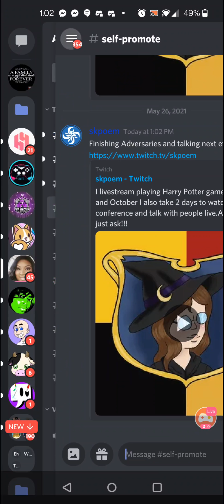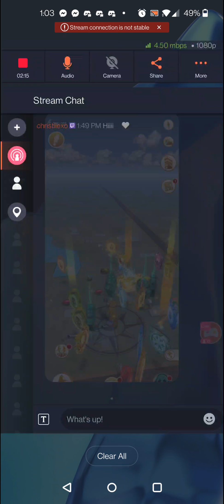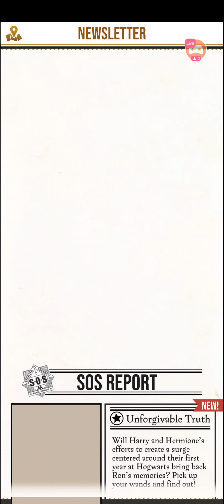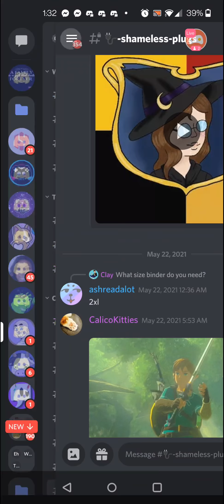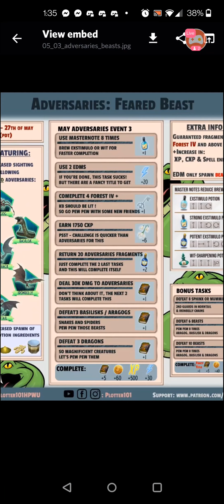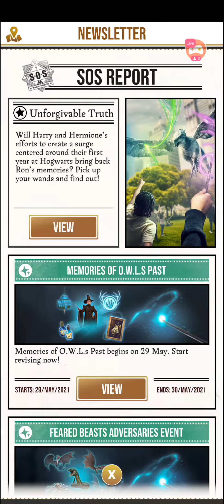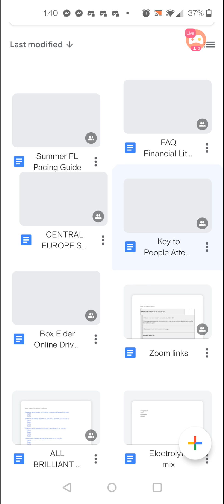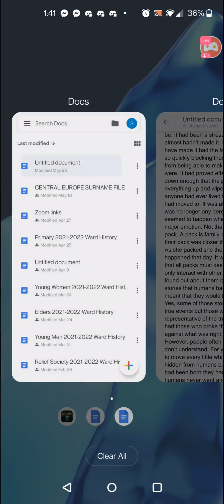Finishing Adversaries and talking next events